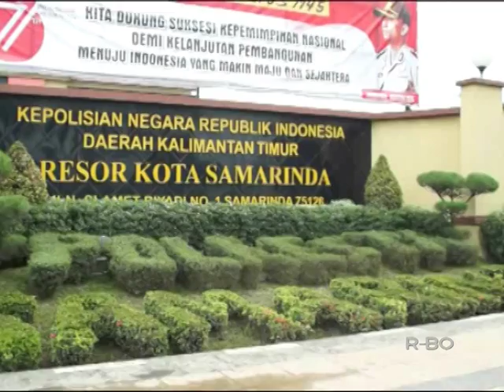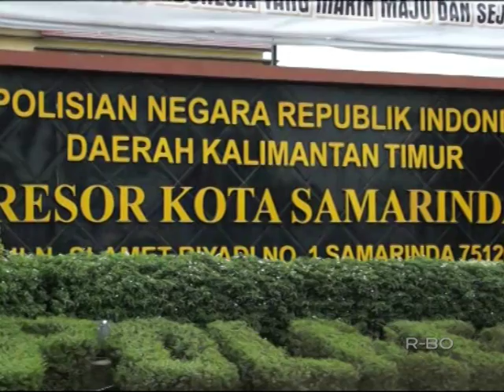WARGA DEMO POLRES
Saksikan terus berita - berita Seputar Kalimantan Timur dalam program iNews Kaltim setiap hari Senin - Jum'at Pkl 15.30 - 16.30 WITA dan Sabtu - Minggu Pkl 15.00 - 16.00 WITA hanay di Kaltim TV (channel 61 UHF)